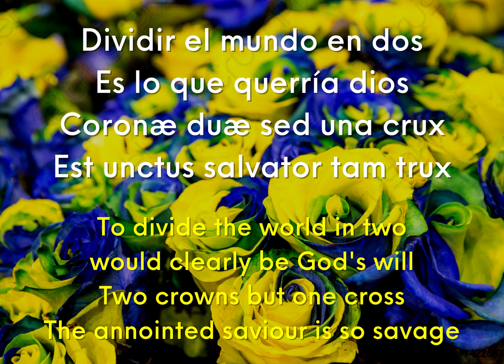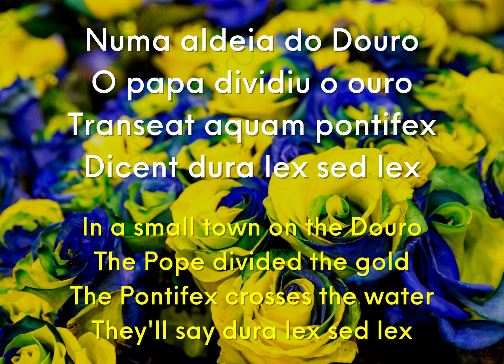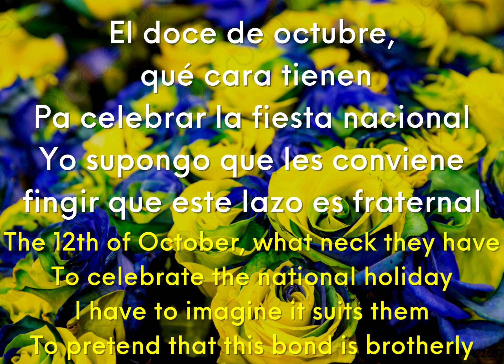Amélia Sousa - Truco o tratado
Having gotten the silver medal in kle 12 with her emotive and evocative "São João", lusoburguês luminary, Amélia Sousa, returns representing the Haapstad of luxembourgcity with another song featuring spanish and portuguese - and latin too! - but a very different lyrical inspiration, the division of the world between Spain and Portugal at Tordesillas and the whitewashing of genocide as heritage. Attempting to win kle, the national festival of Luxembourg, on her second attempt, this is Truco o tratado (Trick or Treaty)